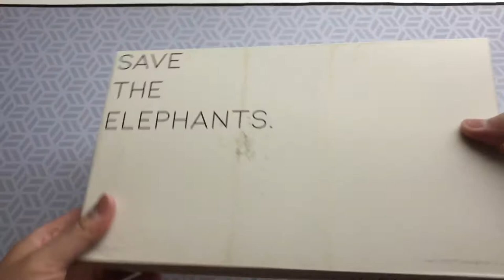EPBT Ivory Keycaps Unboxing (Save the Elephants)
Unboxing one of the sets that grabbed me in 2020 especially since I went on a safari in an African country early that year.

Impressed with the packaging and the colors. One of the sets that are here to stay in my collection.